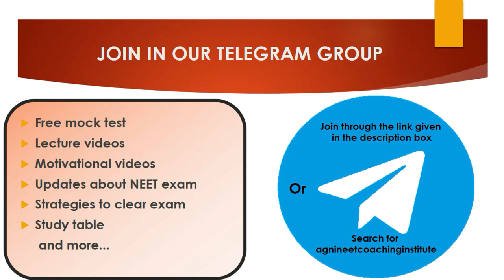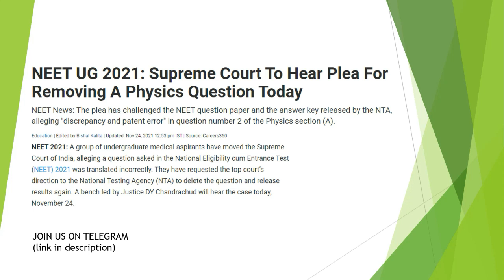NEET COUNSELLING DELAY || NEET NEW UPDATES || AGNI COACHING INSTITUTE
OR
SEARCH FOR AGNI COACHING INSTITUTE

KEY ANSWER RELEASED SOON#NEET 2021: ANSWERS KEY UPDATE#TOP 10 MEDICAL COLLEGES IN TAMILNADU#NEET KEY ANSWERS 2021#NEET 2022 CHEMISTRY EASY AND IMPORTANT TOPICS# NEET 2022 CHEMISTRY# NEET 2022 PHYSICS# NEET 2022 BIO#NEET 2022 exam date#NEET 2022 date#neetcancelled

neet 2022,
neet ug 2022,
neet 2022 toppee,
neet_ug_2022_air-1,
neet 2021,
neet ug 2021,
neet 2021 toppee,
neet_ug_2021_air-1,
#600+score
neet_2021_new _date_of_exam,
neet 2022,
neet ug 2022,
neet 2022 toppee,
neet_ug_2022_air-1,
neet 2021,
neet ug 2021,
neet 2021 toppee,
neet_ug_2021_air-1,
#600+score
neet_2021_new _date_of_exam,
Videolytics